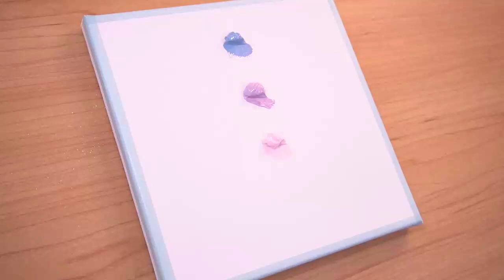Seaside Cat｜Getting Comfortable Painting #56｜Easy painting｜ASMR｜Acrylic Painting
I hope you enjoy watching my painting :)
I paint acrylics every day.